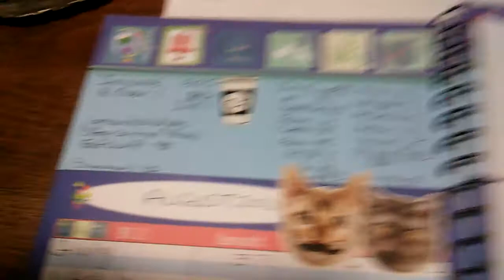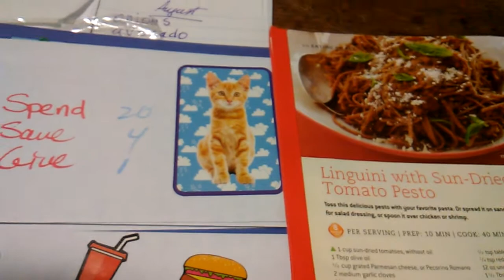Budget Week 1 August....still have time to iron out any wrinkles before August 1st.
Working on eating one meal a day for health benefits (23:1). Lots eating out (sort of). Waiting for stimulus. ! Budget Week 1 starts Sunday, August 2. The budget for August will be from August 2 through August 29. Four weeks straight budgeting, extra days FUN!

Ready for Labor Day...!   Save save save 2020!

God bless.